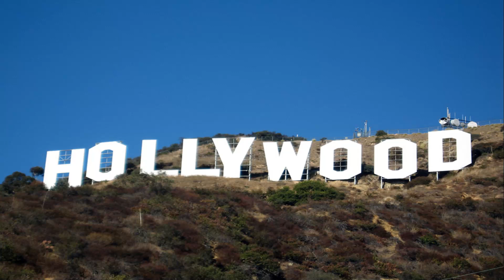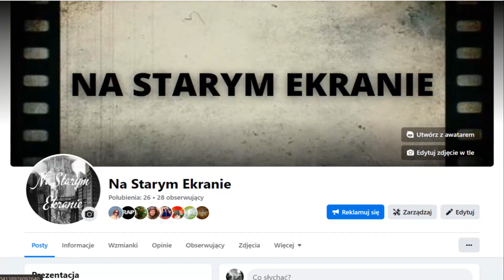Niemiecki koncern filmowy, który rzucił wyzwanie Hollywood!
Choć USA, a szczególnie Hollywood to niekwestionowana potęga na rynku filmowym, to jednak były czasy, kiedy to jedno państwo w Europie rządziło w świecie filmowym...

Zapraszam na mojego Facebooka - Polubienia mile widziane:)

Zapraszam na mojego TikToka - Obserwacje i polubienia mile widziane:)

Muzyka użyta w filmiku:
1. Muzyka z filmu "The Dog's Life" w reż. Charliego Chaplina (1918)
2. Hymn Cesarstwa Niemieckiego: "Heil dir im Siegerkranz"
3. Muzyka z filmu "Metropolis" w reż. Fritza Langa (1927)
4. "Erika"

PS: Jeśli widzisz w filmiku zielone światełka, które pojawiają się co jakiś czas, to przepraszam cię z góry. Niestety nie mam na to wpływu, a podczas tworzenia filmiku, nie występują takie błędy. Mogę dodać tylko od siebie, że to złośliwość rzeczy martwych:(